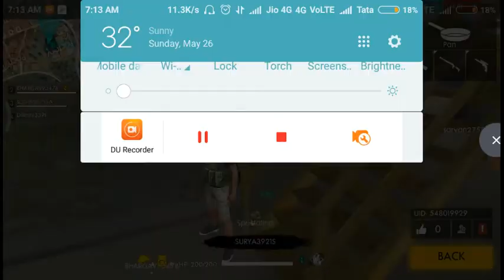I got hacker in free fire must watch full video